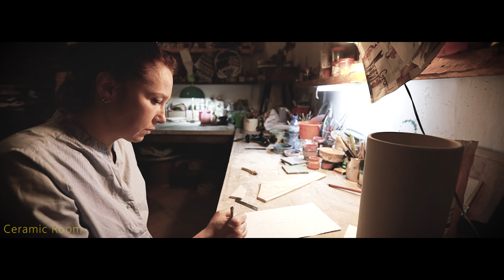როგორ კეთდება ქართული კერამიკა Ceramic Room / Kazuxa Films 4k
კონტაქტი & სოციალური ქსელები:
                                          ტექნიკა:
Video:     Gopro Hero 9 / Gopro Hero 7 Black Edition / Canon EOS R / Red One Mx
Drone:     DJI Pantom4 4K Video
Audio:     Rode VideoMicro / Sennheiser ME 2 Micrófono de solapa omnidireccional
ND-Filer: +8 +16 +32
Photo:     Leica M-4P / Canon EOS R
PC:
✅✔️ დედაბარათი : Asus Z370-P
✅✔️ პროცესორი : I7 9700K
✅✔️ ოპერატიული : 64 GB DDR4 - Corsair - 3000 Mhz
✅✔️ ვიდეო ბარათი : GTX 1080 TI - 11 GB - Aoros Gaming
✅✔️ გაგრილება : Deep Cool Gammaxx 400 Red
✅✔️M2 : 500 GB - Samsung 970 EVO PLUS
✅✔️ SSD : 500 GB - Samsung 860 Evo
✅✔️ HDD : 500 GB - Seagate
✅✔️ კვების ბლოკი : 750 Watt 80 +
✅✔️ ქეისის გაგრილება : 8x120 Fan
✅✔️ კეისი : Deep Cool - Matrexx55
✅✔️ სისტემა : Windows 10 Pro - 64 Bit